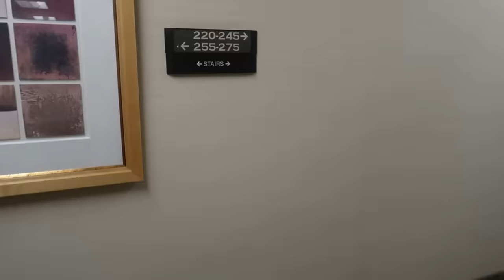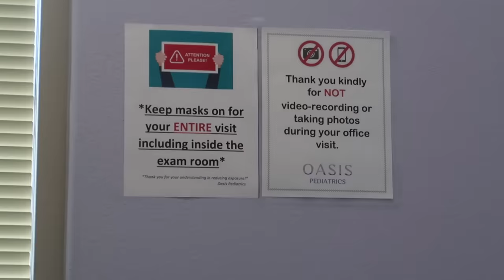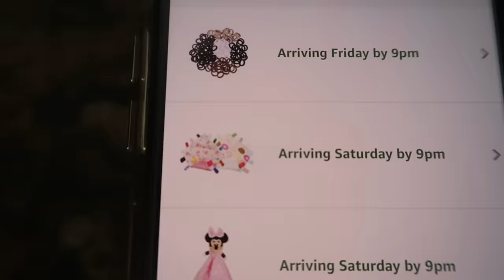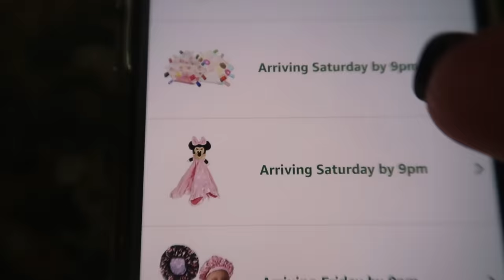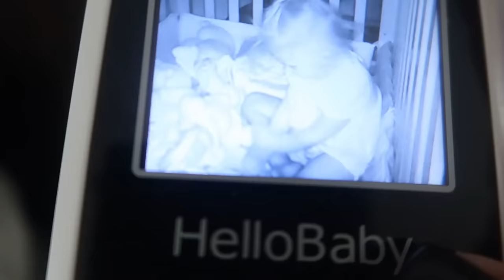STELLA GOES TO THE DOCTOR & IT'S NOT FOR A ROUTINE CHECKUP / WHAT IS HER DIAGNOSIS?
We have been trying to come up with solutions for Stella the past year, but have ultimately failed. We finally set up a doctor's appointment to see if there is anything more we can do!